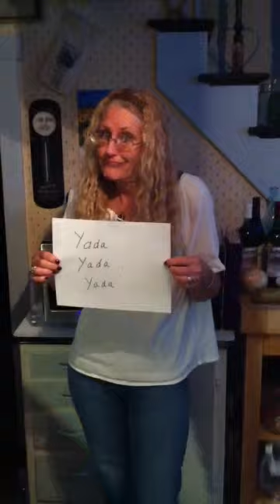I Believe In Miracles Gabby!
Hi, I'm Cheryl  ~  Welcome to my Energy Center

I'm a Motivational Speaker and Life Coach ... if only to myself.

I'm 50 something, very happily married & have a great job! I also have OCD, ADHD and I'm so Dyslexic I forget which hand to put my fork in! I dream HUGE, I'm over the top, I talk too much & drink too much wine. I'm a nudist, a Martha Stewart wanna be and a hippie at heart. I've been lied to, cheated on, divorced 2 times, filed bankruptcy & Foreclosed on oh and I've had serious thoughts of suicide (more than once)

But through prayer & meditation I have found true inner peace & joy!  I hope to inspire you to find the same.  *if I can do it ~ you can do it*